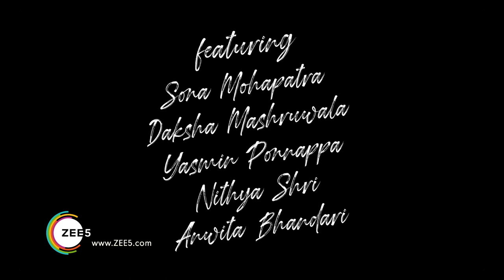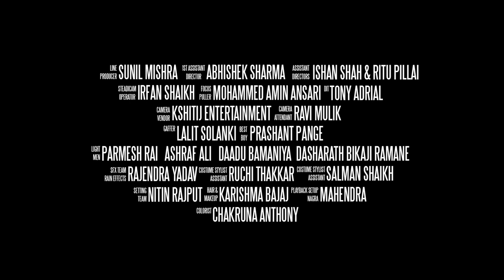Re Bawree | Sona Mohapatra, Govind Vasantha, Husain Haidry | Taish | New Song 2021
Say goodbye to Monday blues and enjoy a song that speaks to you.❤
🎶 Re Bawree 🎶 reprised version by SonaMohapatra out now!

🎵  GovindVasantha
🎥  SheetalMenon